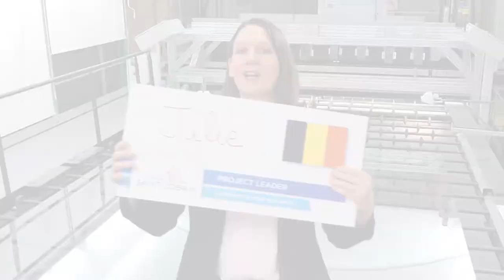Diverse Opportunities at Saint-Gobain Research Germany (SGR Germany, formerly HRDC) – [Short]